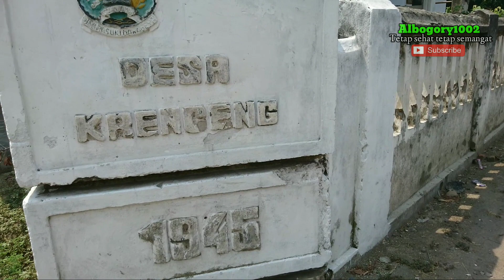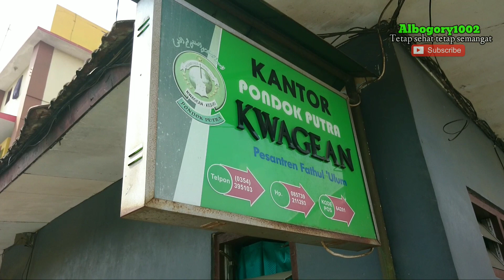Pondok Pesantren KWAGEAN JAWA TIMUR Santri Salafiyah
Kwagean.

Tonton juga video kami yg lain

Nadzom NadzomyaquluNadhom alfiyah ibnu malik versi albogory1002